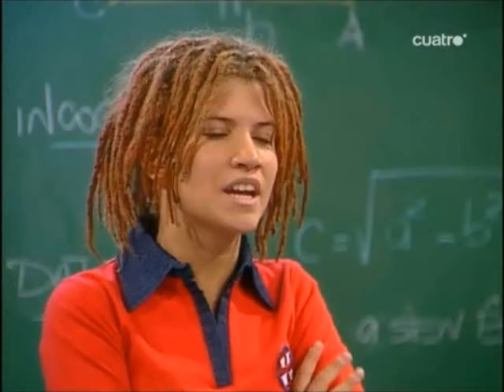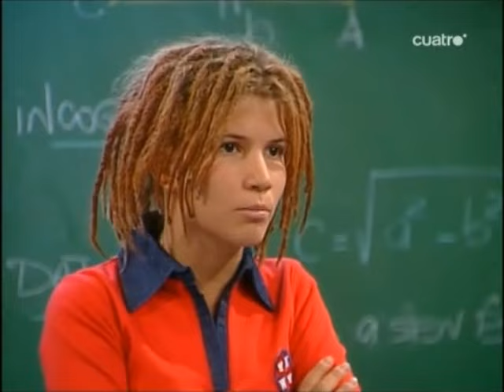Marizza y Pablo la historia completa. Parte 111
Marizza y Pablo la historia completa. Parte 111 (Pablo y Marizza se sienten desilusionados uno del otro)